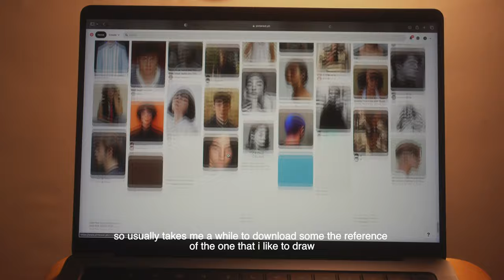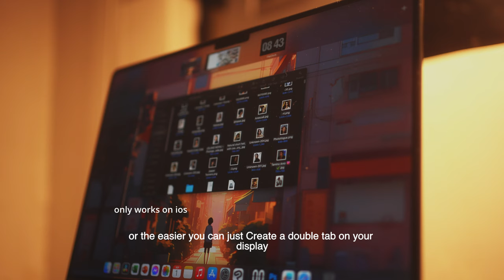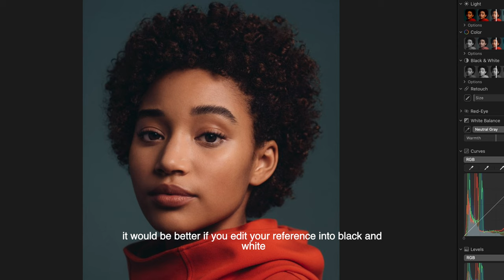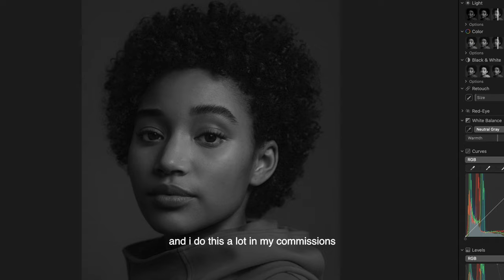How I Shade my portraits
The link of this product↓
Links to purchase the product:
Arrtx Sketching Pencils
Amazon US

Arrtx's 8th-anniversary event will be held on September 16th. They've got a full month of celebrations planned for September, with great giveaways, drawing contests, product discounts, and more! Do not miss it! For more details, please follow their IG account: @arrtxart

Moleskine Art Sketchbook
Faber-Castell 9000 Graphite Sketch
Parblo drawing table stand
Drawing easel stand
Sketchpad Strathmore
Arrtx Drawing Pencils 14 Pack
Faber-Castell LARGE Eraser Dust Free
Staedtler Mars Lumograph Black
Faber-Castell kneaded eraser
Blending Stumps
Pentel Graph Gear 1000 Automatic Drafting Pencil, 0.7mm
HIMI Gouache Paint Set, 24 Colors
HIMI Gouache Paint Brushes Set 5 Pcs
Hydro Flask Stainless Steel Wide Mouth Water Bottle
“ WHATS ON MY DESK “
My Desk Lamp
My chair SIHOO M57
Artists Wooden Manikin Mannequin
Artificial Succulents Set of 3 Mini
Artificial Monstera Plant
Artificial Ivy Leaf Plants Vine
FEJKA Artificial Potted
“ GEAR I USED “
Sony FE 35mm F1.8
Sony a7 III
Tiffen 55mm Black Pro Mist 1/8Camera Lens Filter
Rode VideoMic GO II
K&F Concept 63" Carbon Fiber Camera Tripods
Cleaning kit for my camera
“ I USED FOR MY EDIT “
Sony WH-1000XM5
Logitech MX Master 3S
Apple 2021 MacBook Pro 14 inch
ACEFAST T8 Wireless Earphones
Shure MV7 USB Microphone

This are my recommendation for the past 2 years of being YouTuber . This really a big help to me to keep this channel going .  You are not obligated to do so, but it does help fund these videos in hopes of bringing value to you!